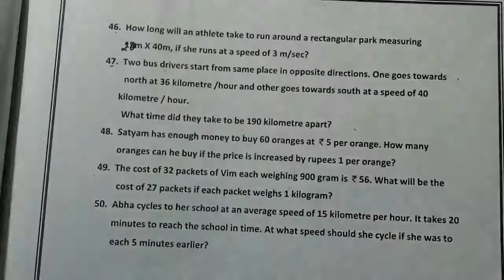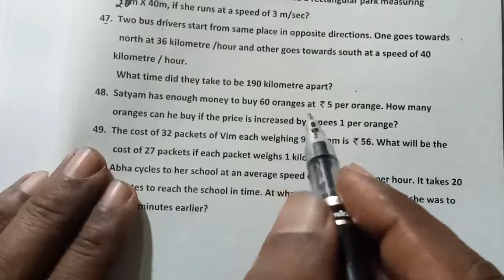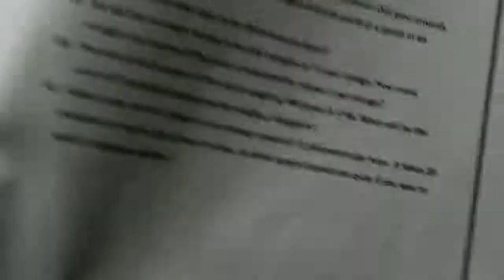Mental Maths class 8 chapter 13 How to solve Direct and inverse proportion Question 47 and 48.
Dear students I am Hari sir and you are watching my youtube channel chalo kadam badhaye. dear students this video is for every students who read in class 8, Please watch this video and learn how to solve direct and inverse proportion. Please teach the poor students after learning.